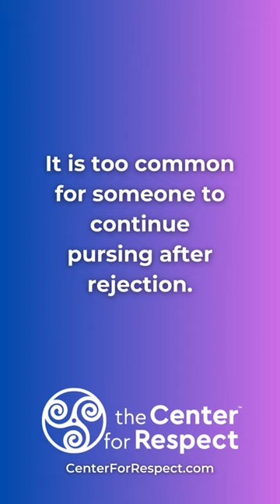It is too common for someone to continue pursing after rejection.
When someone hears no in a sexual situation, do most people flat out give up in that moment?
Most people do not give up.
What do they do?
They keep trying through different routes.
How many green that is very common?
Yes or no?
How about a back row?
Oh, I didn't see that coming a million miles away, right?
They'll try all different ways.
How about we put another movie in, right?
So all different gimmicks, a different show in, right?
But they don't tip of the go.
Should they?
Yeah, they should give up what they don't.
All right, so we're not really afraid of rejections.